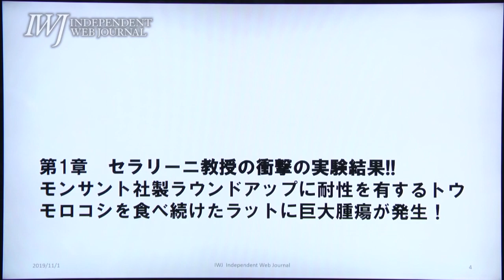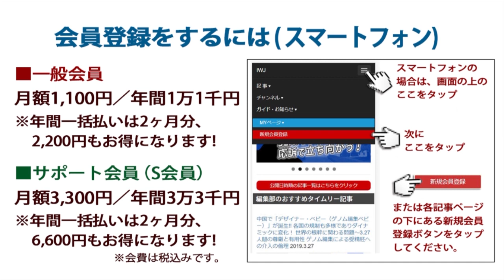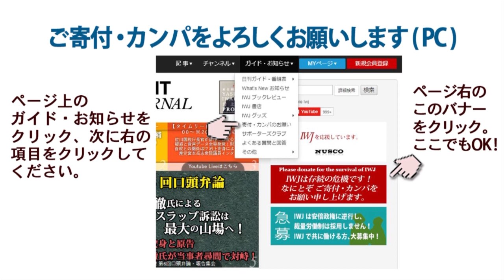遺伝子組み換え作物と除草剤「ラウンドアップ」でラットに腫瘍が多発！諸国民の富を収奪する多国籍企業モンサントの正体！岩上安身によるカーン大学 ジル＝エリック・セラリーニ教授インタビュー2019.11.1